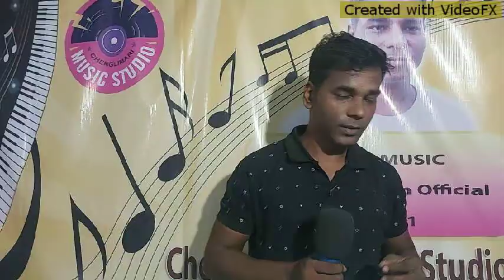boroni okhrangaw (najrul islam).new Boro song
Boroni.avi

new Boro song cover by me